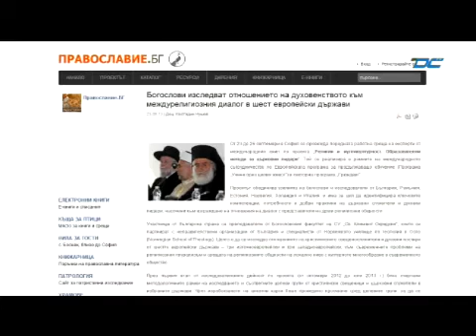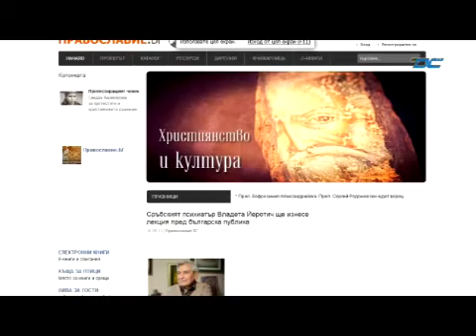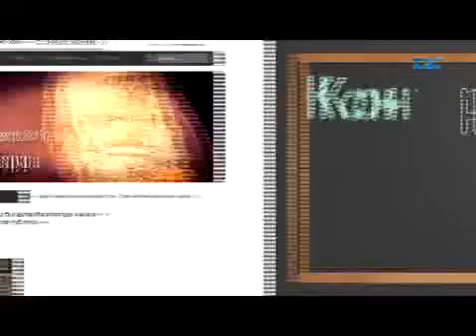Успешните наши деца - 06.10.2013